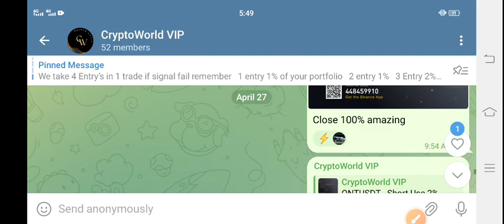ATA Coin Price Prediction! Automata ATA Latest News Today! ATA Crypto